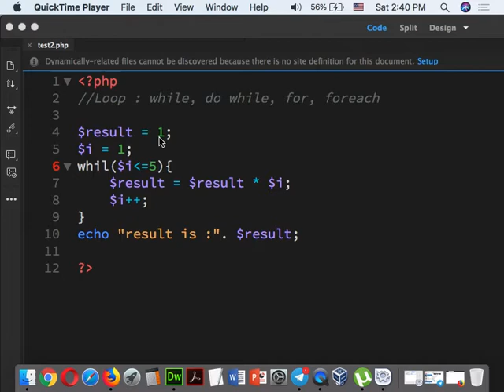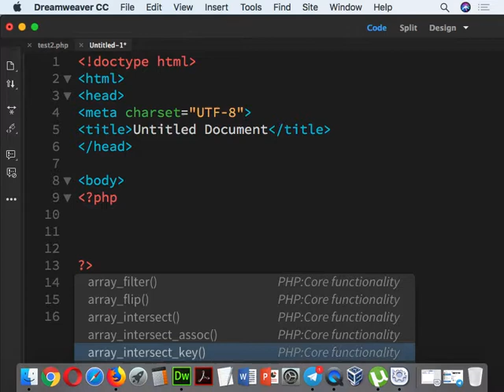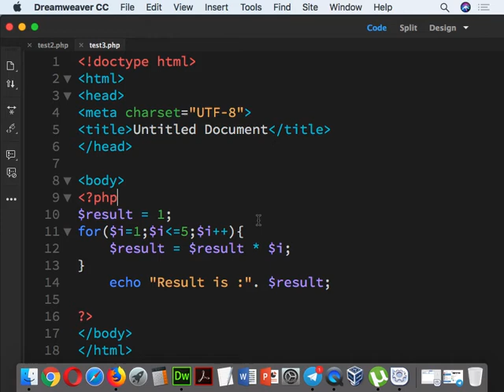Part 079 - PHP 14